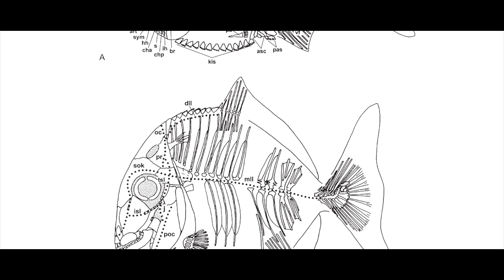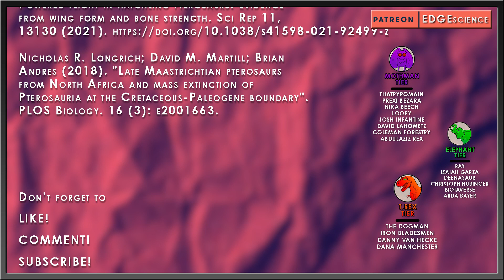How Speculative Is Prehistoric Planet's Pycnodont?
Prehistoric Planet is now officially fully out on Apple TV + for everyone to enjoy. This whole project was, according to Dr. Steve Brusatte, about ten years in the making. Precisely what that means in regard to exact start times, fundraising, and expert collecting all the way to the finished product is unknown.

Let's take a look at the Pycnodonts of Prehistoric Planet as it appears in the Coasts episode.

✅ MUSIC ✅
“EDGE Theme” - Taung Child / Reuben Cozens
“Xylem” - & Flow
“Vol 1” - Aphex Twin
“Vol 2” - Aphex Twin

RESEARCH
Davis, S.N. and Clarke, J.A. (2022), Estimating the distribution of carotenoid coloration in skin and integumentary structures of birds and extinct dinosaurs. Evolution, 76: 42-57.

Lesley Cherns, Alan R.T. Spencer, Imran A. Rahman, Russell J. Garwood, Christopher Reedman, Genoveva Burca, Martin J. Turner, Neville T.J. Hollingworth, Jason Hilton; Correlative tomography of an exceptionally preserved Jurassic ammonite implies hyponome-propelled swimming. Geology 2021;; 50 (4): 397–401. doi

Naish, D., Witton, M.P. & Martin-Silverstone, E. Powered flight in hatchling pterosaurs: evidence from wing form and bone strength. Sci Rep 11, 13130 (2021).

Nicholas R. Longrich; David M. Martill; Brian Andres (2018). "Late Maastrichtian pterosaurs from North Africa and mass extinction of Pterosauria at the Cretaceous-Paleogene boundary". PLOS Biology. 16 (3): e2001663.